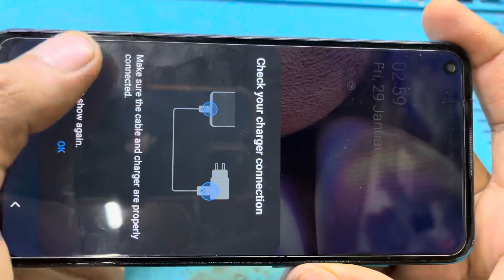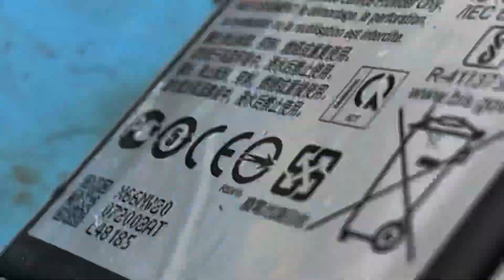Damaged Samsung M11 Type-c charging port Replacement